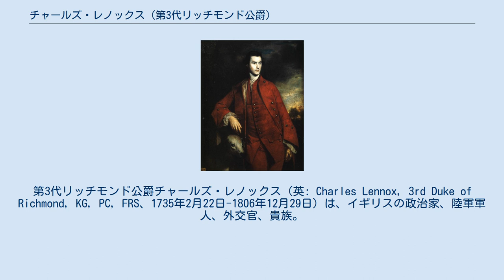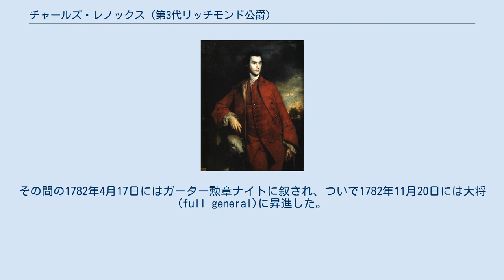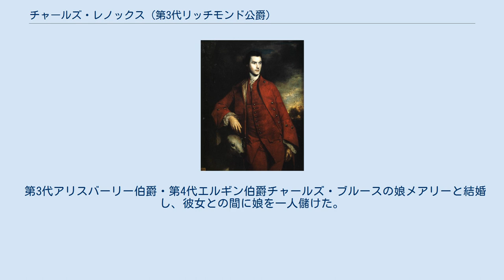チャールズ・レノックス (第3代リッチモンド公爵)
第3代リッチモンド公爵チャールズ・レノックス（英: Charles Lennox, 3rd Duke of Richmond, KG, PC, FRS、1735年2月22日-1806年12月29日）は、イギリスの政治家、陸軍軍人、外交官、貴族。
 第2代リッチモンド公爵チャールズ・レノックスの子。
陸軍軍人として経歴を積んだのち、ホイッグ党ロッキンガム侯爵派に属する革新派の政治家として活躍した。
後年にはトーリー党の政治家となり、小ピット内閣に入閣していた。
 軍人としての最終階級は陸軍元帥。
爵位を継承する1750年まではマーチ伯爵(Earl of March)の儀礼称号で称された。
 1758年、ジョシュア・レノルズ画 1735年2月22日に第2代リッチモンド公爵チャールズ・レノックスとその妻サラ（初代カドガン伯爵ウィリアム・カドガンの娘）の間の三男として生まれた。
兄二人は早世したため、嫡男としての出生だった。
 ウェストミンスター・スクールとライデン大学で学び、1750年8月には父の死により第3代リッチモンド公爵位を継承した。
 1752年3月に第二歩兵連隊の少尉として入隊。
1753年6月18日には第20歩兵連隊の大尉に昇進。
1755年12月11日には王立協会フェローとなる。
 1756年6月7日に第33歩兵連隊の中佐(lieutenant-colonel)に昇進。
弟のジョージ・レノックス卿が第33歩兵連隊の指揮官を務めていた間、その第2大隊、ついでそれが改組された第72歩兵連隊に所属した。
1758年5月には第72連隊の名誉連隊長(colonel)に就任した。
 1758年8月には七年戦争のシェルブール上陸作戦に参戦。
フェルディナント・フォン・ブラウンシュヴァイク＝ヴォルフェンビュッテルの副官(aide-de-camp)となり、1759年8月にはミンデンの戦いに参加した。
1761年3月9日に少将(major-general)に昇進したが、1763年には七年戦争が終結し、第72歩兵連隊を解散させた。
1763年10月18日にはサセックス統監に任じられた 1765年にパリに派遣され、駐フランス大使に就任するとともに枢密顧問官に列した。
ついで1766年中にはロッキンガム・ホイッグの内閣に南部国務大臣として入閣した。
 1770年4月30日には中将(lieutenant general)に昇進した。
 ロッキンガム・ホイッグとして革新的思想の持ち主であった。
アメリカ独立戦争をめぐってはアメリカ植民地側を強く支持し、特に1778年以降はイギリス軍をアメリカから撤兵させるべきと主張した。
またアイルランド問題でも「心の統一」を主張してアイルランドへの譲歩を主張した。
1779年には王室費の無駄使いを追及するとともにその削減を訴えて国王ジョージ3世から煙たがられた。
さらに1780年には腐敗選挙区の削減を求める選挙法改正を主張した。
 1782年3月から1783年4月にかけて第2次ロッキンガム侯爵内閣とシェルバーン伯爵内閣で補給庁長官を務めた。
その間の1782年4月17日にはガーター勲章ナイトに叙され、ついで1782年11月20日には大将(full general)に昇進した。
 1784年1月には小ピット内閣に再び補給庁長官として入閣した。
以降トーリー的立場に転じ、背教者と批判された。
トマス・ハーディとジョン・ホーン・トークがその政治改革の出版物によって反逆罪に問われた際の1795年2月に解任された。
 1795年7月18日には王立近衛騎兵連隊の名誉連隊長に就任。
1796年7月30日には陸軍元帥に昇進した。
 1806年12月29日にグッドウッド・ハウスで死去した。
男子がなかったため、爵位は甥にあたるチャールズ・レノックスが継承した。
 1750年8月8日の父チャールズ・レノックスの死により以下の爵位を継承した。
 第3代アリスバーリー伯爵・第4代エルギン伯爵チャールズ・ブルースの娘メアリーと結婚し、彼女との間に娘を一人儲けた。